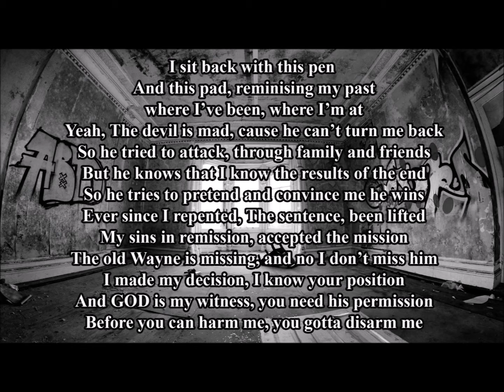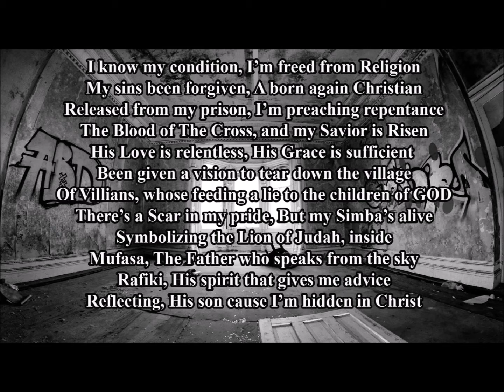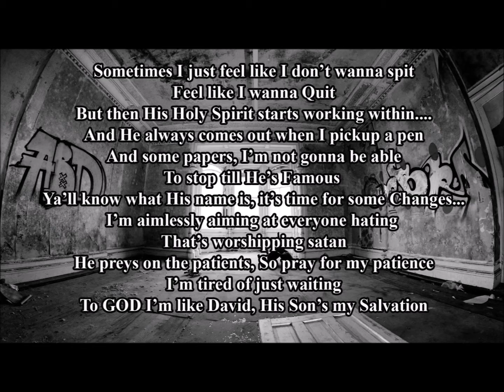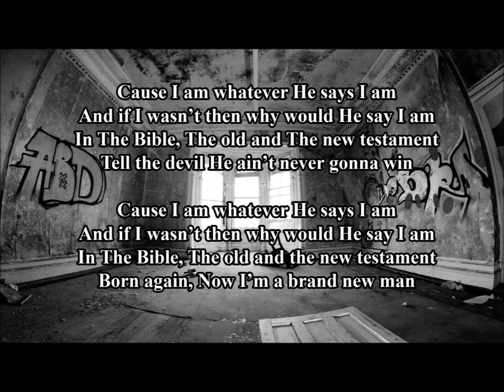The Way I Am (Christian Remix) by Wayne Hobbs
Lyrics written and recorded by Wayne Hobbs
Instrumental produced by Eminem.